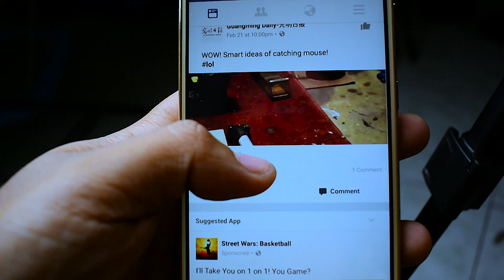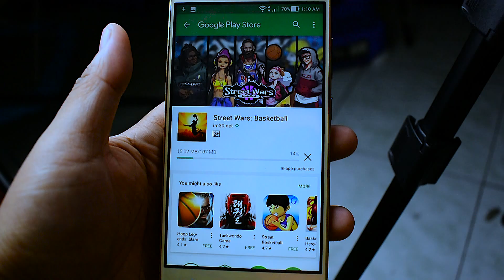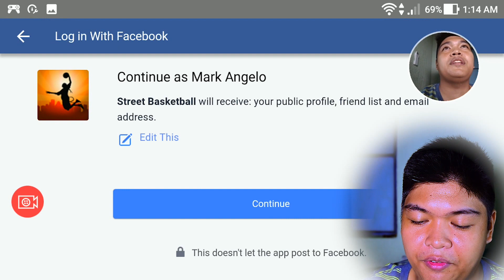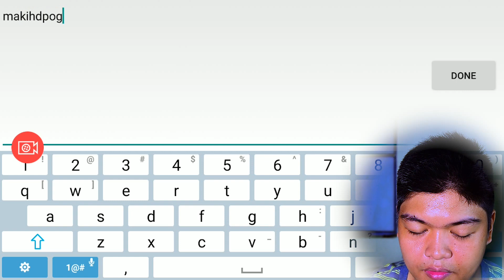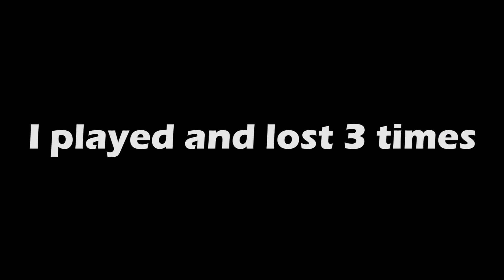Street Wars Basketball Mobile Game a Free Style Online for Mobile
I tested out a mobile game that showed to me as a Sponsored Advertisement in Facebook. Street Wars Basketball Mobile Game a Free Style Online for Mobile. It is very nice to see old online games be available to your mobile phones. I enjoyed the game and I hope they can improve the connectivity issue of the game.